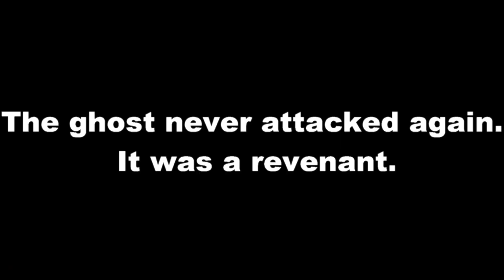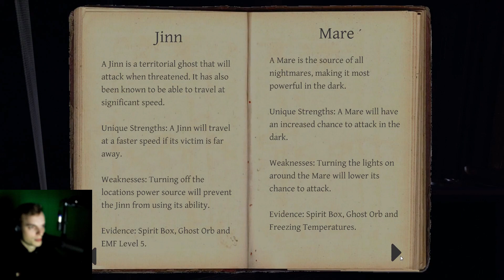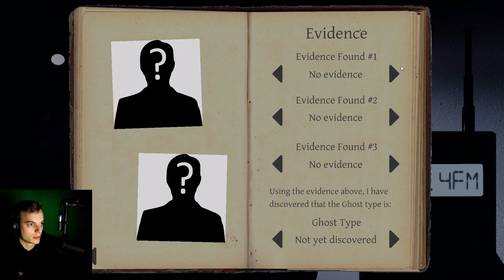Phasmophobia Gameplay! Scary Jumpscare and Hilarious Moment!!!! 200 Sub Special!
Phasmophobia gameplay. Big jump scares and big laughter as the most hilarious interaction was caught on camera! If I hit 500 subs, I will play this game again but with no teamates! And if I hit 1000 subs, I will play this game solo in VR! Thanks again everyone!